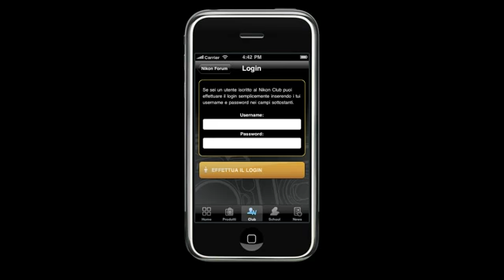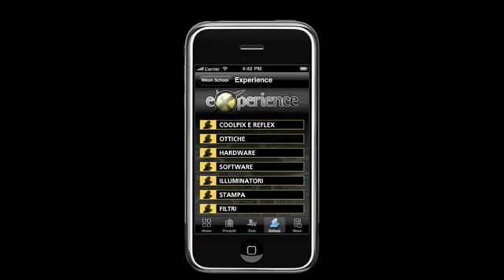Nikon Art App - allsmartphone.it